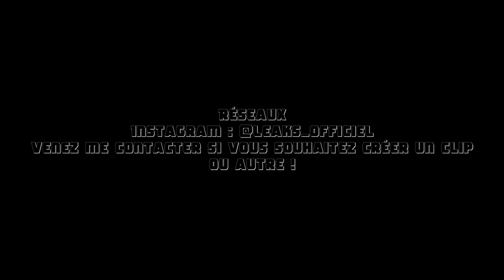clip enfants hiphop le pouzin